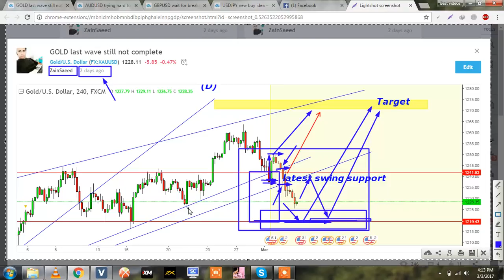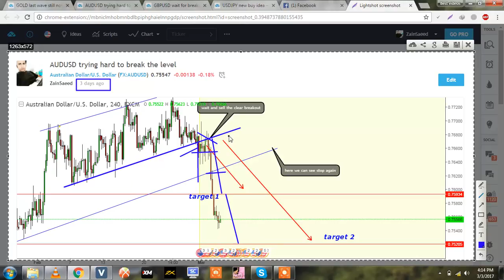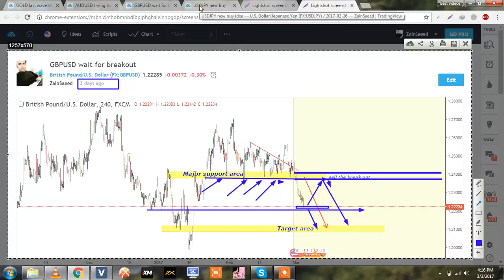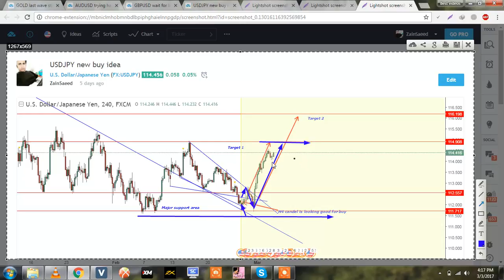This week charts hitTarget's